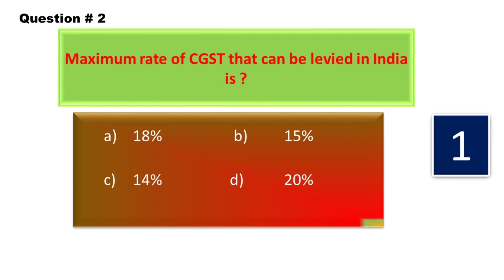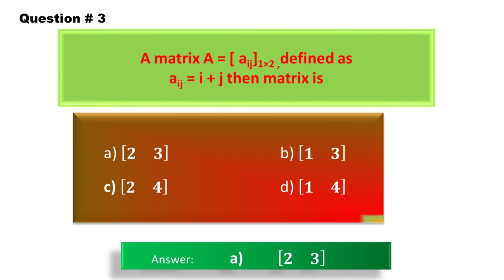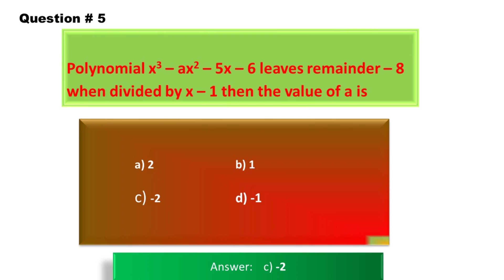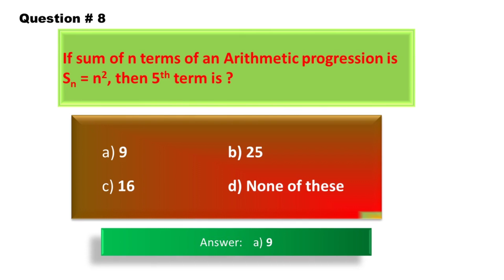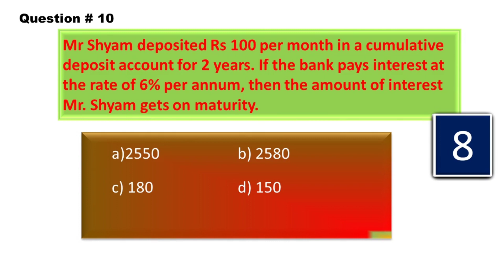icse class 10 maths Important mcq questions with solution part 4 | sample paper icse class 10 maths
Dear students,
We released icse class 10 important maths mcq questions with solution part 4 | sample paper icse class 10 maths |
In continuation of this we will try to release one more icse class 10 maths important mcq questions with solution | sample paper icse class 10 |  which will definitely help you to score good marks in Term 1 ICSE Maths paper.
In our next video we will try to upload  icse class 10 maths mcq questions with solution part 5 | sample paper icse class 10 |

👍 PDF Link ICSE Class 10 Maths fourth model test paper  ✔

👍 PDF Link ICSE Class 10 Maths Second model test paper  ✔

We have also provided the solutions for Class 10 ICSE Selina Concise maths.